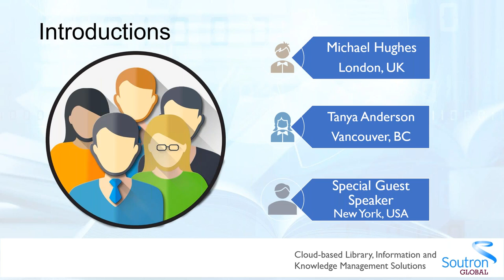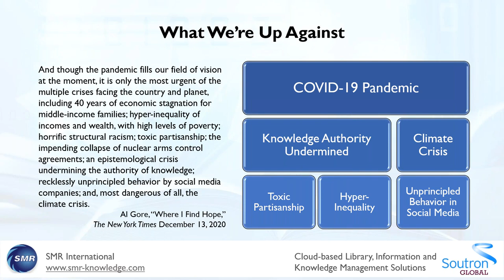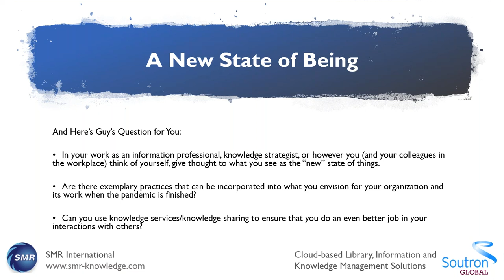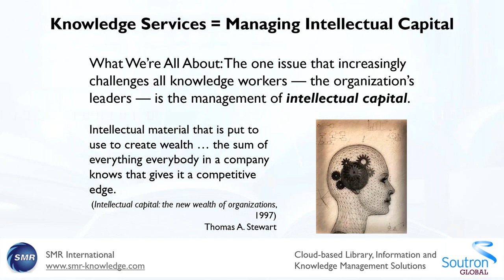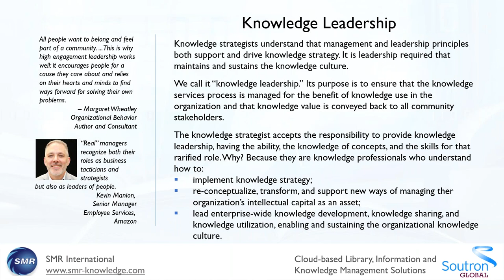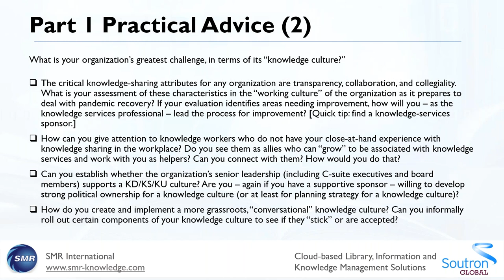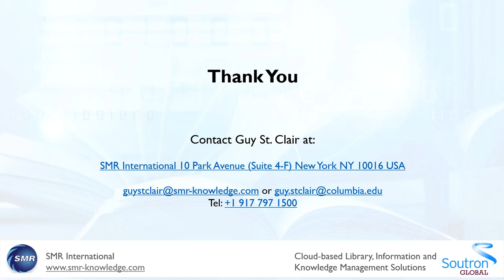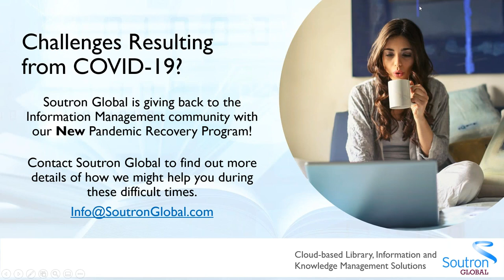Soutron Global Webinar: How Managing the Organization’s Intellectual Capital Will Affect Recovery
Join Soutron Global and Former SLA President, “The Father of Knowledge Services”, Guy St. Clair of SMR International, as he discusses his insights for information professionals and knowledge services in Part One of this two part series.

In these presentations, Guy will talk about why knowledge services is the ideal methodology for fixing the sad state of affairs all organizations experience as they try to return to the “new normal.” In the talks, Guy will provide his own suggestions for information and knowledge workers that will give them the opportunity to demonstrate for managers and users alike the critical importance of knowledge sharing in the recovery process.

Register for Part Two: Practical (and Idealistic) Steps for the Organization’s Information/Knowledge Lead with Guy St. Clair on March 16th